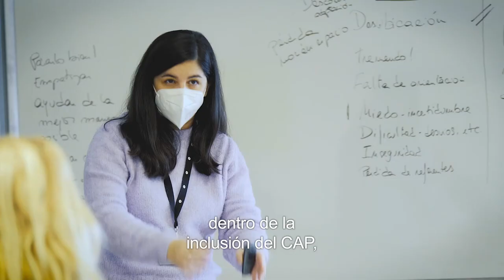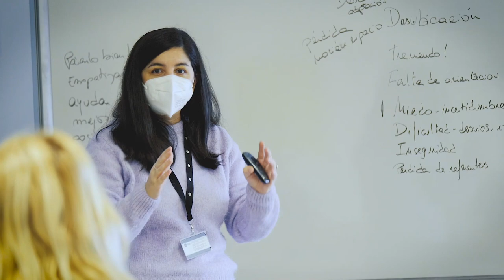Més de 300 persones formades en l’experiència del client amb discapacitat en l’ús del servei de bus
Des de l'octubre del 2020 el personal de conducció de bus està realitzant, dins la formació de Certificació d'Aptituds Professionals (CAP), un mòdul per atendre el client amb diversitat en matèria de transport.